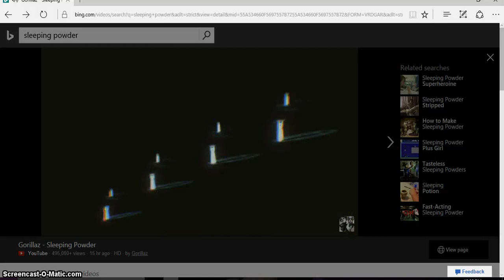This Is Your Brain On Drugs